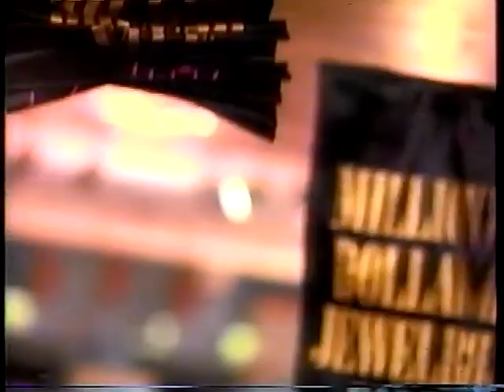JC Penney ad, 1994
Spot for the department store chain's ongoing "Million Dollar Jewelry Sale".